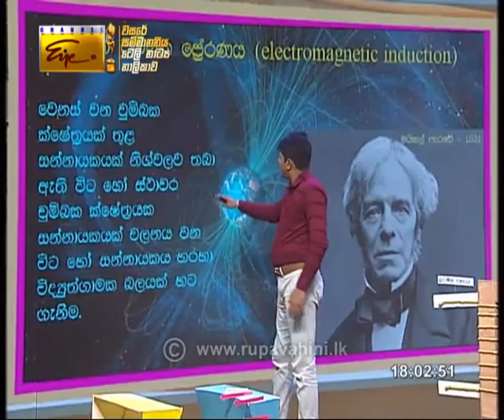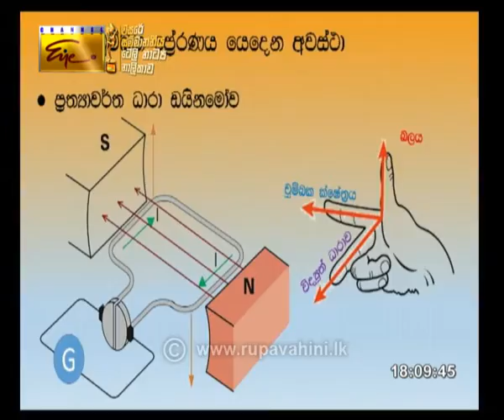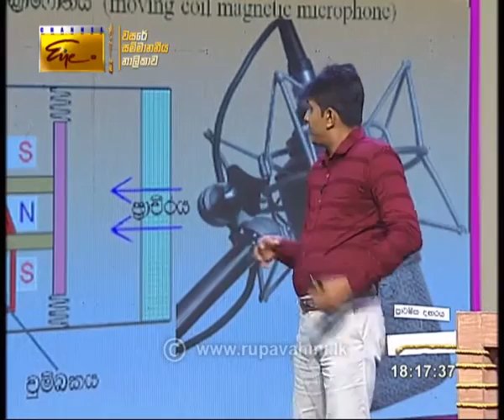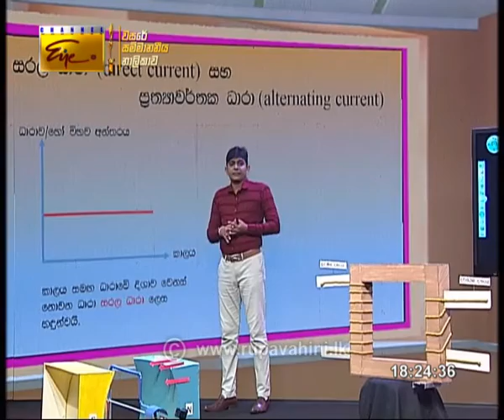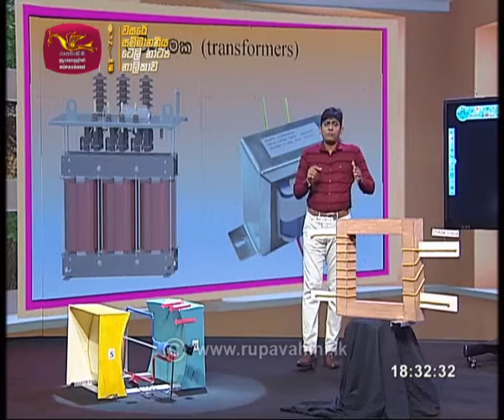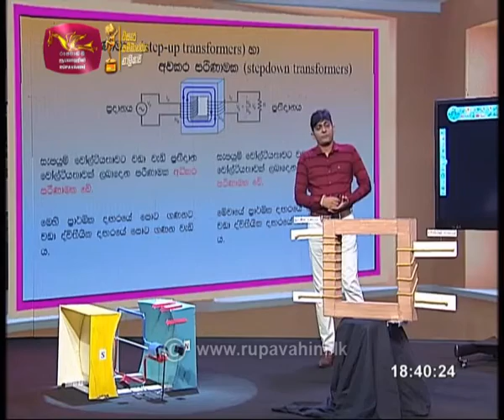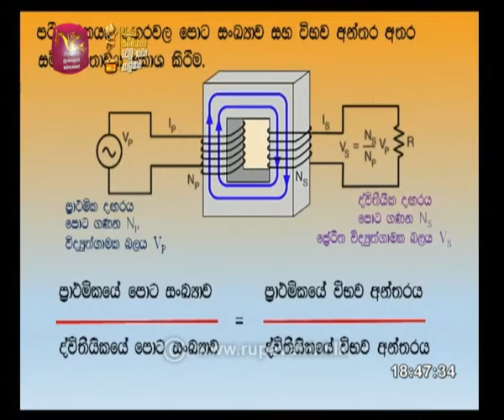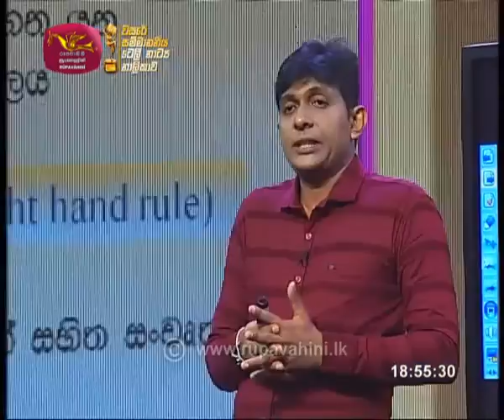Guru Gedara |O/L Science Tamil |2020- 09- 27|Rupavahini